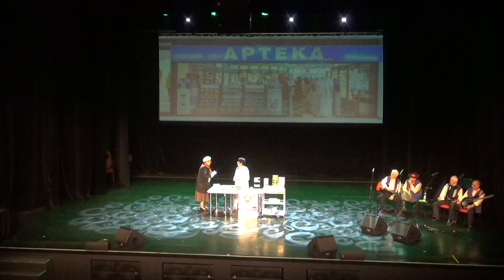XII Turniej Kół Gospodyń Wiejskich "Gwara Śląska na Wesoło" 2019 (CKE Czerwionka-Leszczyny)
XII Turniej Kół Gospodyń Wiejskich 2019 w Centrum Kulturalno-Edukacyjnym (CKE) w Czerwionce-Leszczynach 24 listopada 2019
- Koło Gospodyń Wiejskich w Bełku
- Koło Gospodyń Wiejskich w Czuchowie
- Koło Gospodyń Wiejskich w Dębieńsku
- Koło Gospodyń Wiejskich w Książenicach
- Koło Gospodyń Wiejskich w Palowicach
Turniej poprowadziła Kapela z Naszego Miasteczka
Gościnnie wystąpił Zespół Śpiewaczy „Leszczyny”